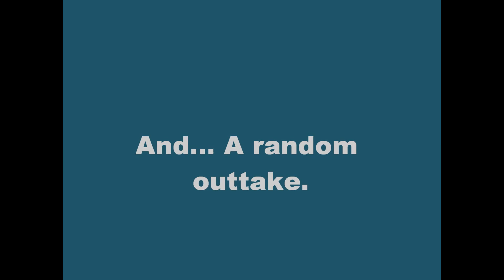L4D2: What Happens when Ellis's Stories Get Interrupted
He retaliates and kills himself.

Also, when he's left to tell his stories, he apparently overflows with so much surprise and joy that he has a heart attack just outright dies as well.

Making this video, I realized just how much fun insta-killing Ellis for no apparent reason is. I should really do it more often. XD